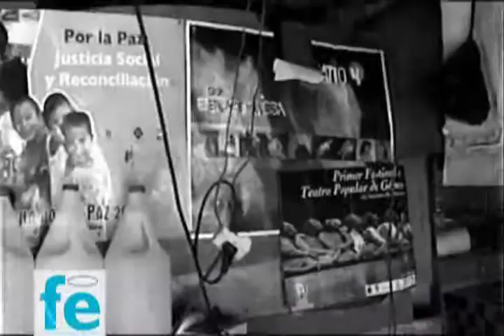Mario Marrero - Mi Barriada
Presentamos el video de Mi Barrada del pastor Mario Marrero